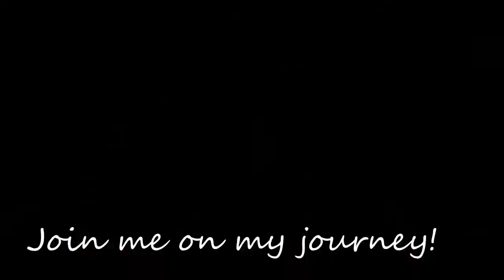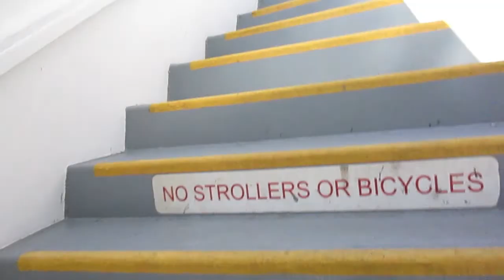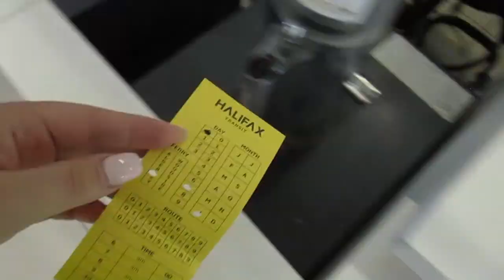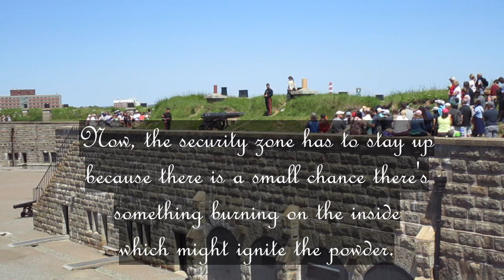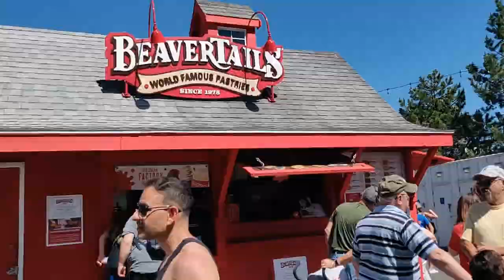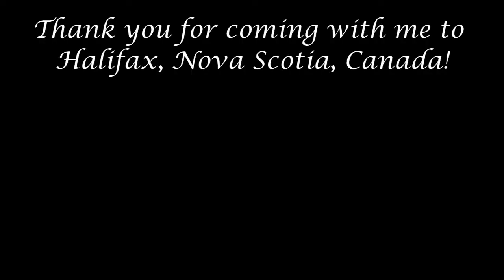One Day In Halifax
Join me as I explore a bit of Halifax, Nova Scotia, Canada! I was only able to stay for a day, but I got a lot of sightseeing done! I will absolutely be going back again! Enjoy!

P.S. This trip was in July 2019. It is no where near warm enough for tank tops this time of year in Halifax.

Staples for my Canadian travels: Poutine and Tim Hortons!